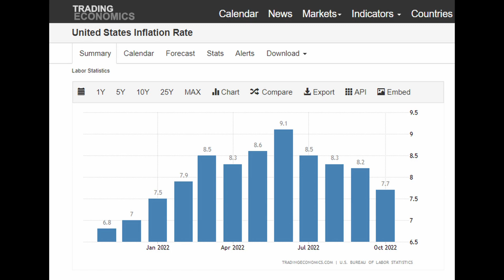How Much Does a Thanksgiving Meal Cost in 2022?